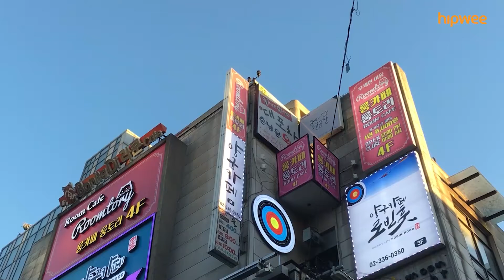Perdebatan Bubur Diaduk atau Dipisah di Indonesia Hingga Mint Choco Chip di Korea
Waduh, kalau kamu gimana, SoHip?